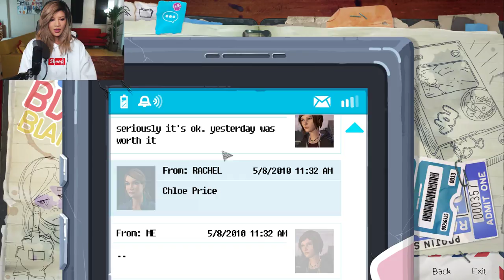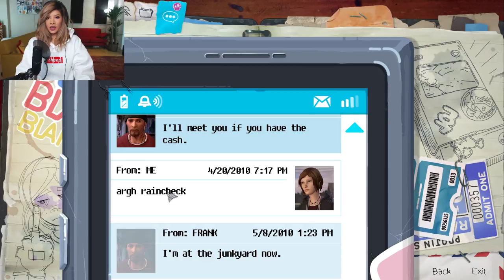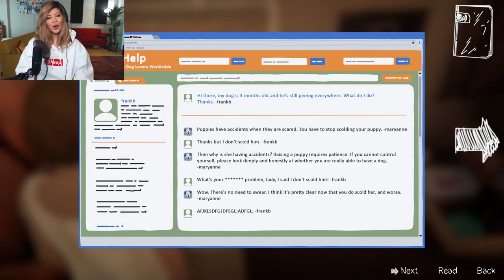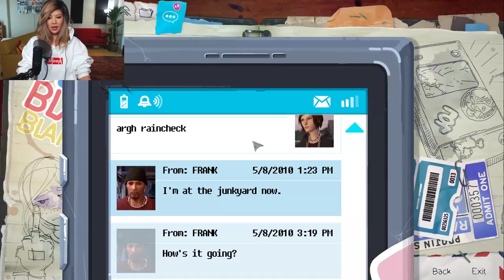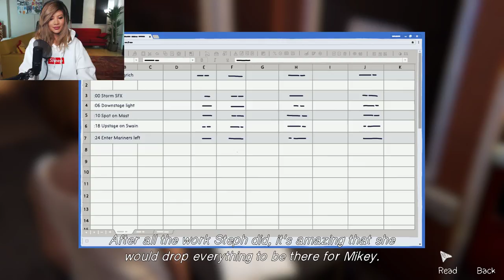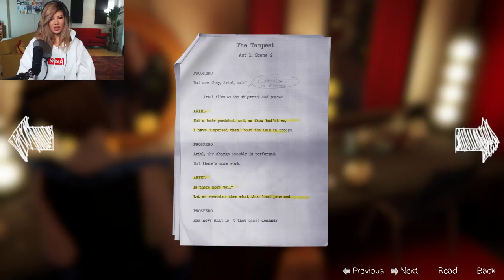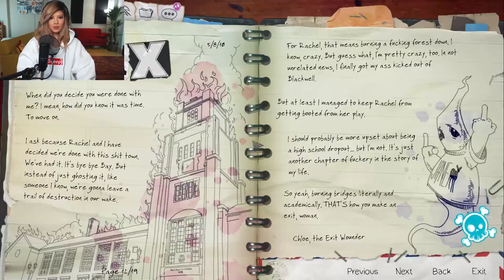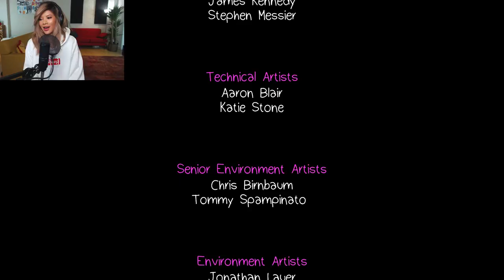GETTING IN ON THAT KISS 👄 - Life is Strange: Before the Storm Ep2 Pt2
Chloe and Rachel are going to kiss, I want to get in on this action.

I do my best to upload at least three times a week unless my life is a mess.

THANKS SO MUCH FOR THE SUPER CHATS!
DEANNA NEWMAN
VINXY
JACKASSHD
IAMPASTIE
KODI MILL
VINXY (again! buh byeee!)
VINXY (for Luciana Happy Birthday!)
KIM TAEHYUNG'S WIFEU
BLUEBERRY_WAFFLES N HACKER BEAR
CULTANGEL25
KYLE RIPPEL (love u)
BLUEBERRY_WAFFLES N HACKER BEAR (again!)
WILLIAM HATCH
HEATHER CAMPBELL
BLUEBERRY_WAFFLES N HACKER BEAR (AGAIN!? LOVE)
WILLIAM HATCH (again!)
VINXY (is back in da house)
VINXY (wha wha wha??)
ADRIAN MUNERLYN -- holy cow :O one hundo thank yo!! much love!
VINXY
THE FN
CRITICALSTRIKINGS
HANGING OUT WITH JASMINE
KENDRICK LASHARK
KYLE RIPPEL (so much love)
CULTANGEL25 (again! Thank youu)
WILLIAM HATCH (any amount is heart-warming. love you)
EVA DEROUN
MATT P (dude. i don't know what to say. love love love)
LAURA MCNEIL
LYKINGSPROtv
SILVIA MUNOZ
KYLE RIPPEL -- DUDE... THANK YOU!  :.D
JACARA CHINN

IAMPASTIE